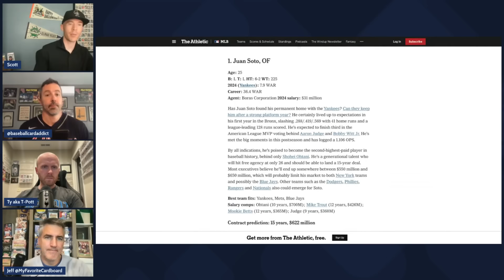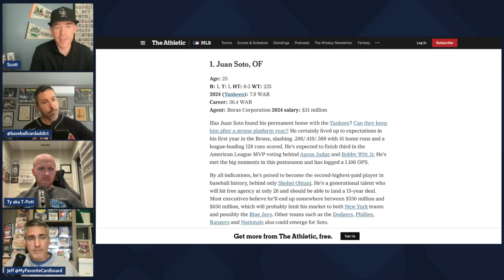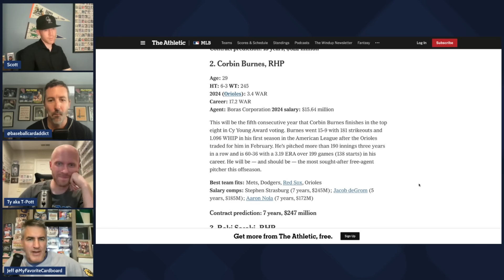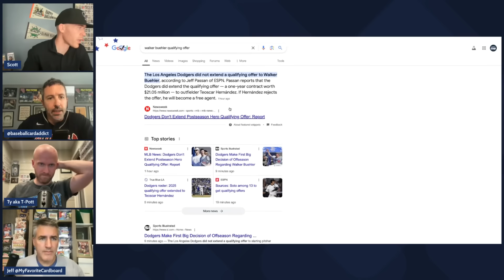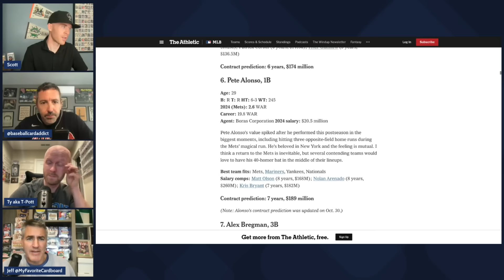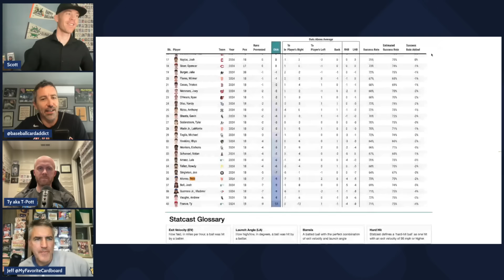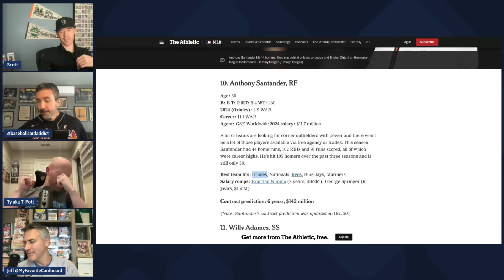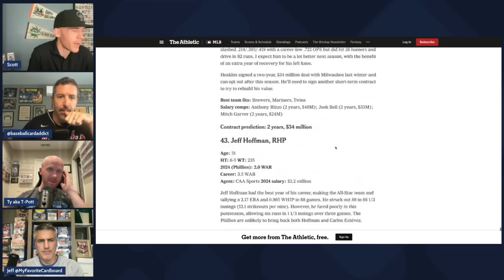Predicting MLB Free Agents And What WIll Happen With Their Cards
Juan Soto, Corbin Burnes, Pete Alonso, and more. Where are they going to sign and what is in store for their cards? In this video the Spitballin' team discusses some of the free agents on the market, where they might sign, and what that means for their baseball cards